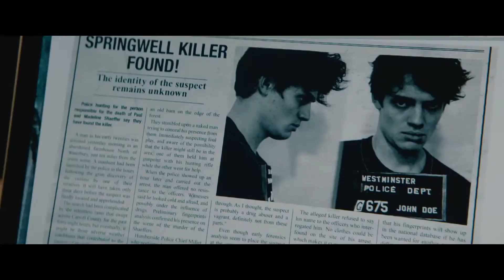Official Trailer Movie 2020 THE ROOM HD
trailer movies 2020
trailer movies 2019
trailer movie apple
trailer movie action
trailer movie definition
e movie trailer
trailer movie full
trailer de peliculas 2020